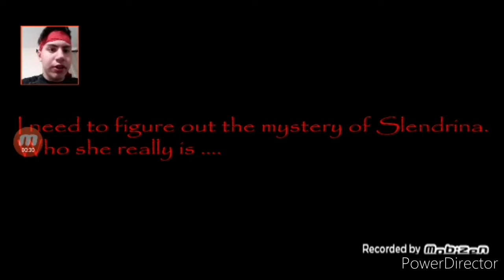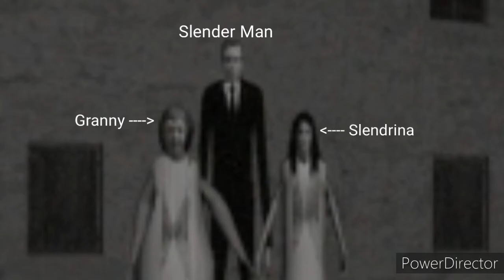YOU COULDN'T BELIEVE WHAT HAPPENED AT THE END!?!?! | House Of Slendrina (ENDING)